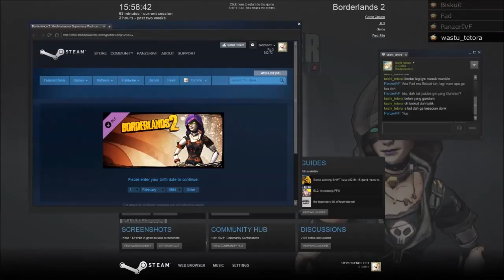Borderlands 2 01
Playing Borderlands 2 with friends. It's chaos! XD Thanks for Fads for giving me the game for free :D